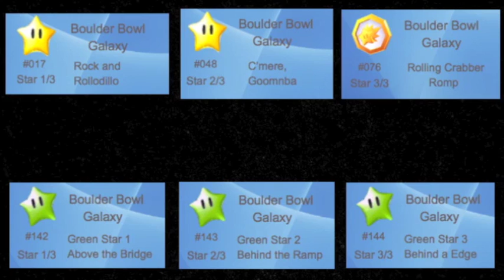Let's Play SMG2 - Boulder Bowl Galaxy Menu